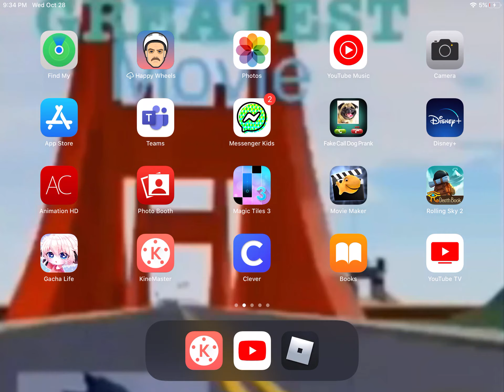Proof that Alex is kinda rude (read description)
Alex I dont wanna be that mean but I’m not really that much your friend anymore.
Now I’m with Diamond peanut